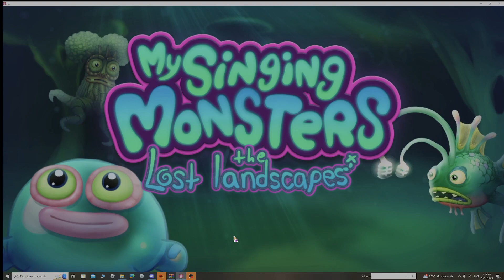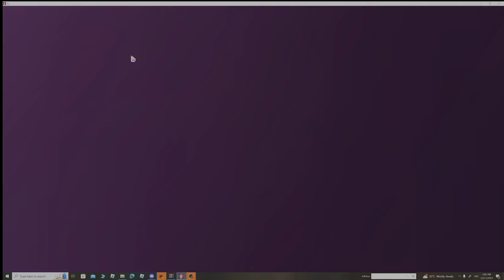idk what to put in this title :| MSM TLL Gameplay Part 9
Game Made by @RawZebra go check his channel out!